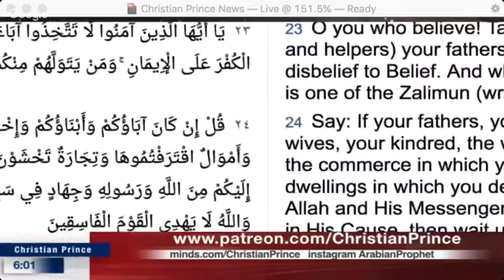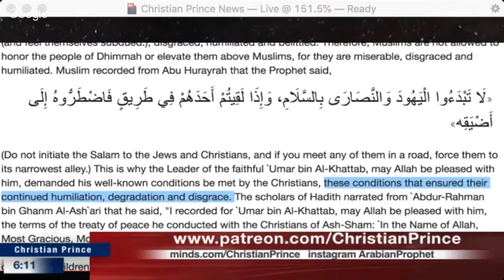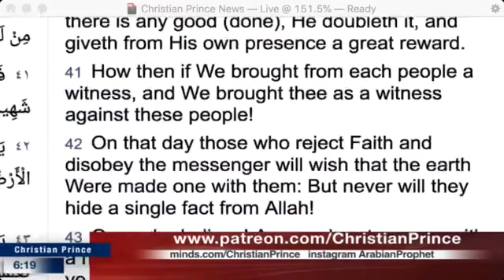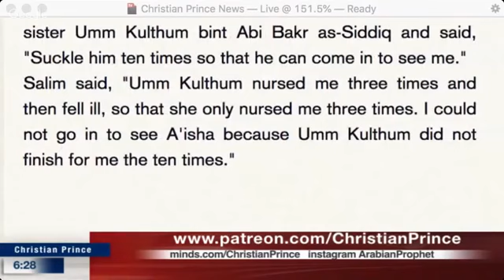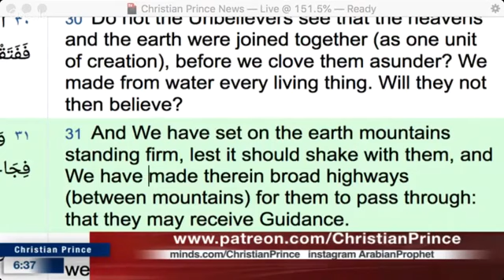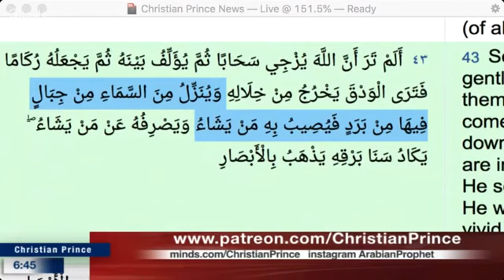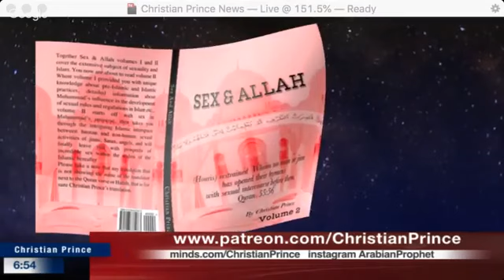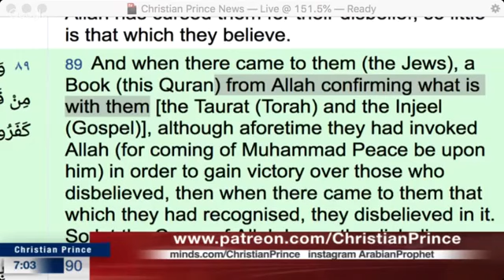Christian Prince: Devout Muslim deeply troubled by Islamic teachings ends up leaving Islam (May 20)